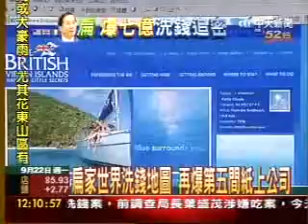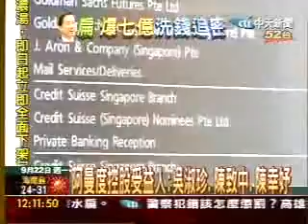扁家洗錢地圖 再爆第五家海外紙上公司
阿曼度控股公司,阿曼度可是. 「阿」扁家族「曼」曼餘生要在獄中「度」過的意思啊?對公司的命名真有先見之明!